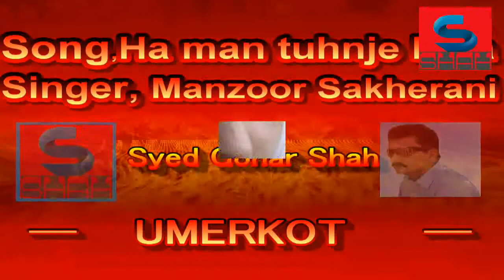| Ha Man Tuhinje Bina Kujh Bhi Nahyan | Manzoor Sakherani (Best Sindhi Song)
آوازمنظور سخيراني
singer ,Manzoor Sakherani
poet ,
SHAH MUSIC 786